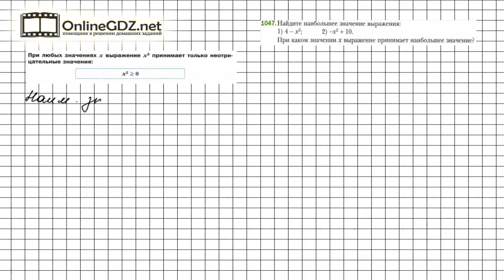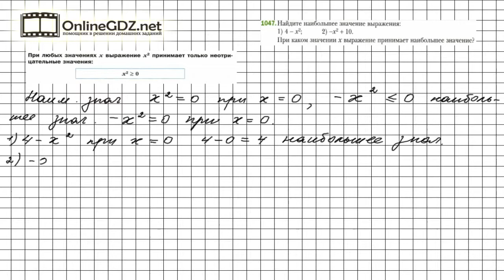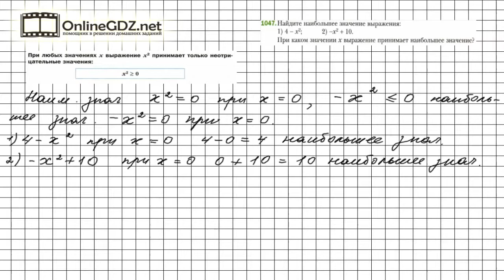Задание №1047 - Математика 6 класс (Мерзляк А.Г., Полонский В.Б., Якир М.С.)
Чтобы выполнить задание № 1047 в котором требуется найти наименьшее значение выражения, содержащего квадрат переменной, нужно знать правила, расположенные на страницах 194, 211, 212, 218. Рекомендуем воспользоваться нашим видео-решением для быстрого и эффективного решения задания.